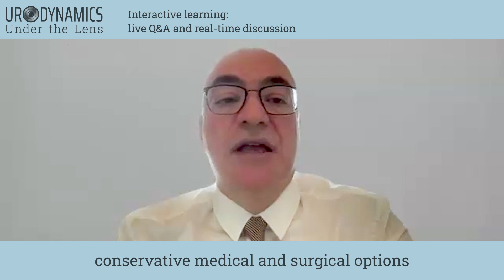Don't miss Urodynamics Under the Lens: The Role of Urodynamics in Female UI. 18 September 2024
An unmissable free event. In this 75-minute live and interactive session, Melissa Kaufman and Tufan Tarcan discuss the role of urodynamics in female urinary incontinence. It will be a great opportunity for attendees to ask questions and engage in discussion.